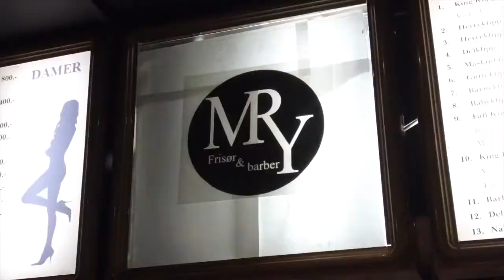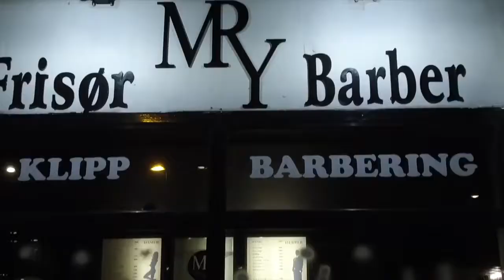Bernadeta goes to the Barber Mr Yanki Sandnes, Norway DJI Osmo